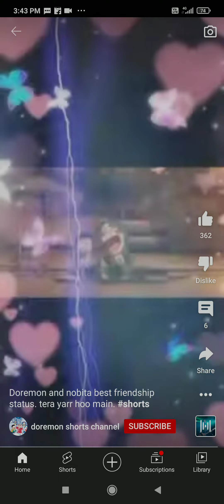24 April 2022